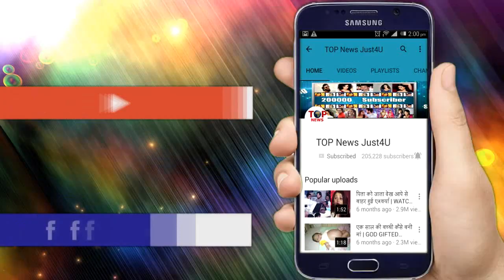Guddan | OH-HO!! RAWAT के सामने आया ANTARA की मौत की असली वजह, मांगी माफी